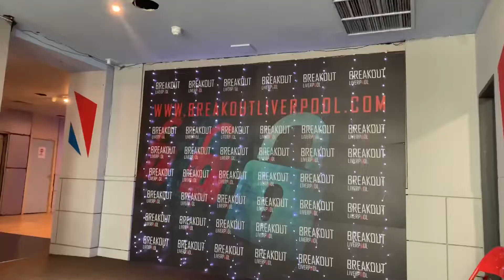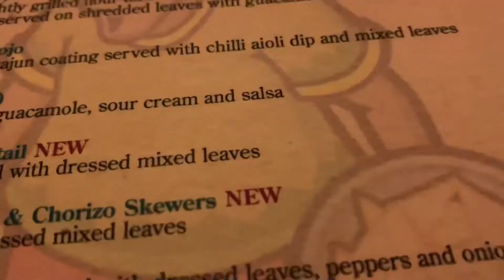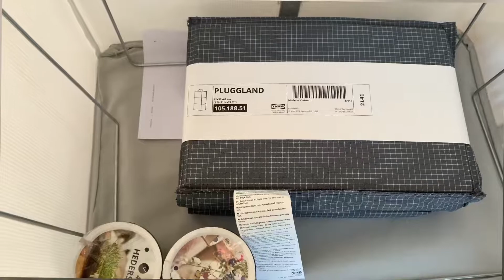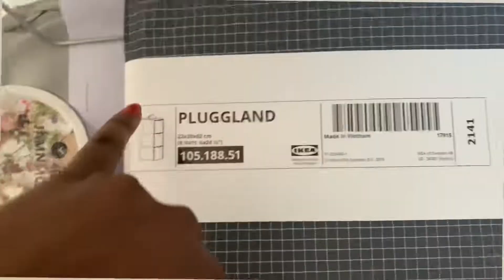Girls trip to Liverpool l escape room l visiting Ikea for the first time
In this video we had a girls weekend away at Liverpool. Enjoyed escape room, food, fun and exploring the city. The second part of the video is when we visited IKEA for the first time and the experience from it